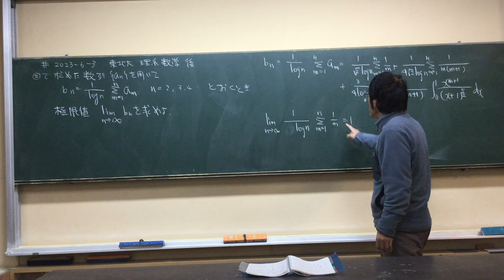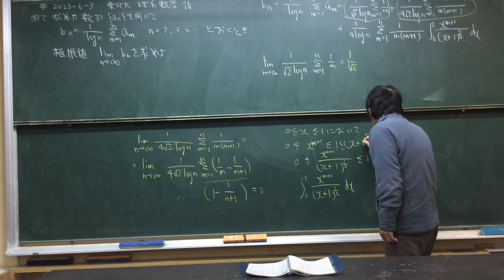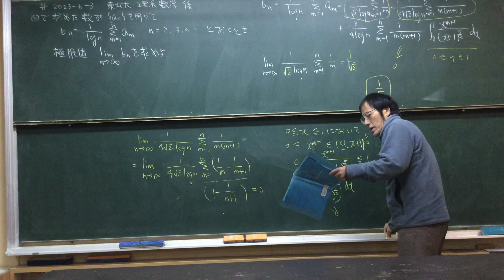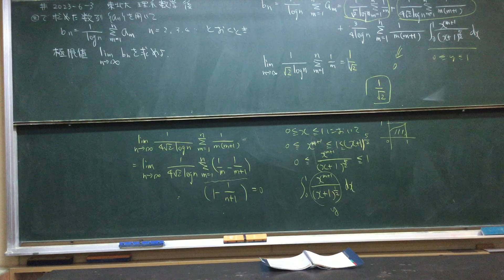#2023 -6 -3 東北大 理系数学 後期